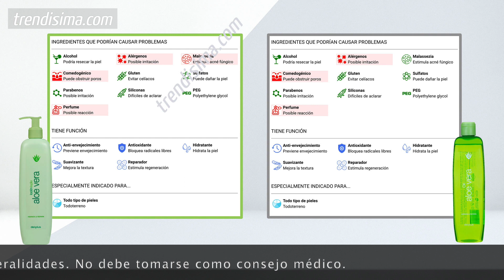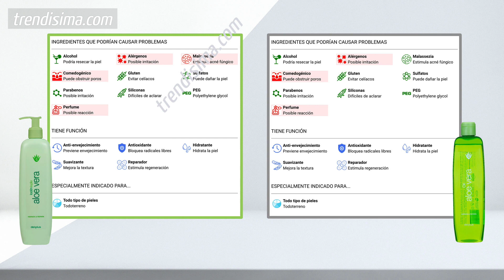ANÁLISIS: La Hidratante Corporal más vendida de Mercadona ¿cuál es su secreto? Comparativa Aloe Vera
Es una de las hidratantes para el cuerpo más famosas de Mercadona pero, ¿es tan buena como la fama que tiene? ¡La analizamos!

No hago colaboraciones ni patrocinados, por lo que me resulta difícil dedicarle tiempo a Youtube. Si te gusta mi contenido, quieres hacer una sugerencia o pedir un análisis sobre un producto en concreto, puedes hacer una donación en Ko-fi por el precio que cuesta un café. Muchísimas gracias por apoyar mi canal

Si realizas una compra a través de estos enlaces, a ti NO te costará más dinero, sin embargo nosotros podríamos recibir una pequeña comisión por esa compra. Esto (además de los anuncios) nos permite seguir creando contenido sin que a ti te cueste nada.

🛒 SATIN NATUREL Gel Aloe Vera
🛒 SATIN NATUREL Retinol + Vit C + Hialurónico
🛒 SATIN NATUREL Ácido Hialurónico